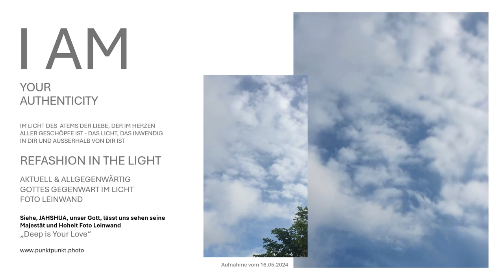Siehe die Gottheit haucht und sieben Geister stehen vor Ihrem Antlitz im Licht vereint mit Gott